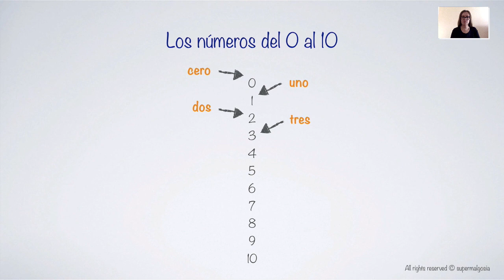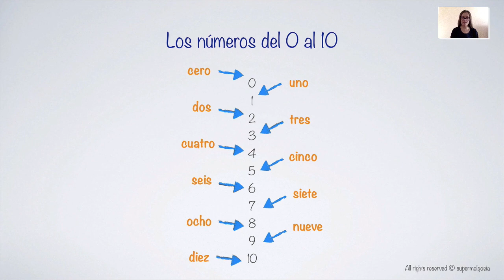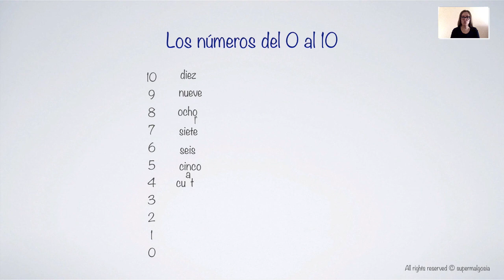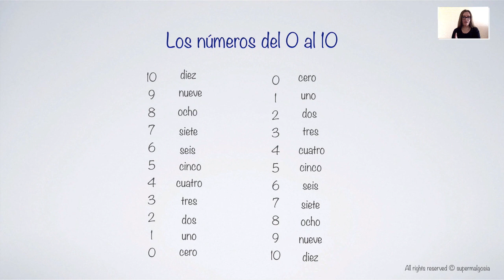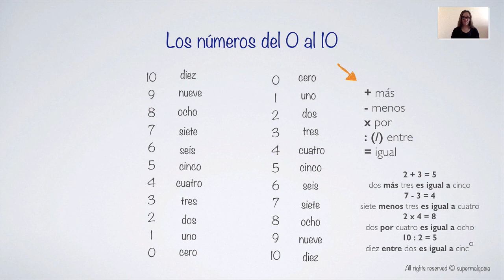Learn how to say numbers in Spanish | Los números del 0 al 10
Learn how to say numbers in Spanish